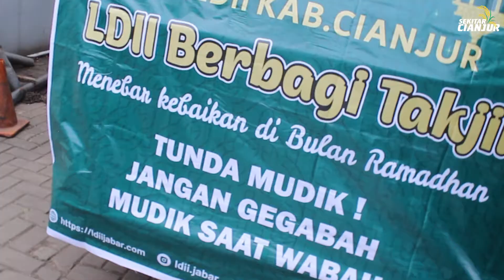LDII BERBAGI TAKJIL 2021 DESA TIMUR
Dalam rangka berbagi takjil yang di prioritaskan kepada warga yg kurang mampu dan pejalan kaki yang melintas di tempat Kegiatan